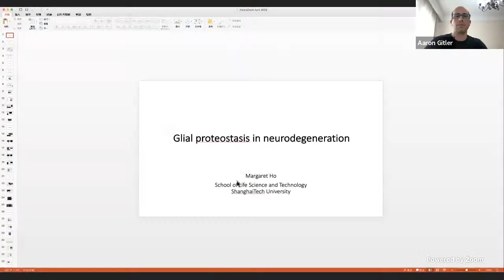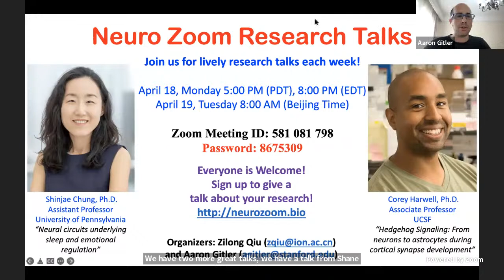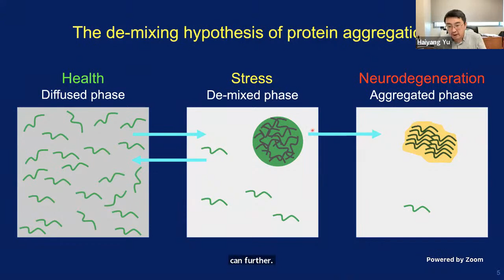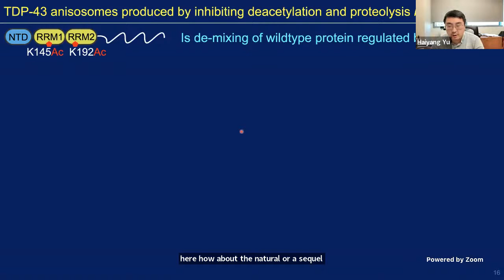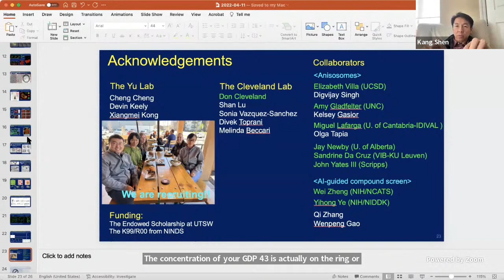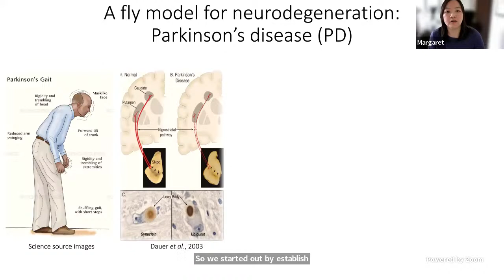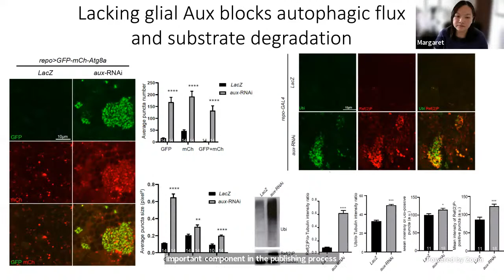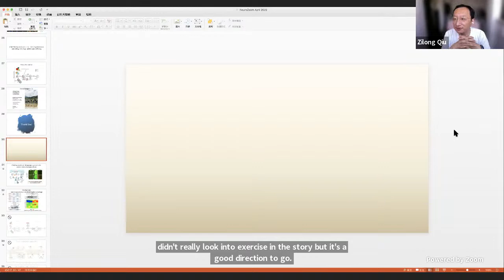Neuro Zoom (4/11/2022) – Haiyang Hu (UT Southwestern) and Margaret Ho (ShanghaiTech University)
*** Neuro Zoom 100th episode celebration *** TDP-43 liquid-liquid phase separation in ALS and role of glial proteostasis in neurodegeneration